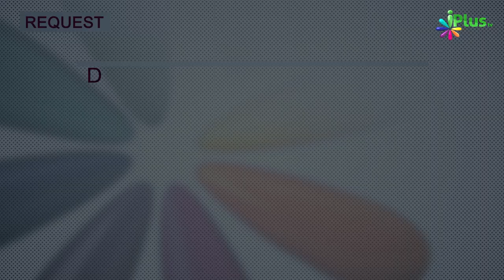Lamba Qiyaam Karna Aur Yeh Namaze Kabhi Kabhi Jamaat Se Padhna Sunnat Hai | 5 Minute Ka Madarsa 520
Lamba Qiyaam Karna Aur Yeh Namazein Kabhi Kabhi Jamaat Se Padhna Sunnat Hai | 5 Minute Ka Madarsa 520 | Shaikh Arshad Hussain Mohammadi | iPlus TV

UPI : donateilm@icici